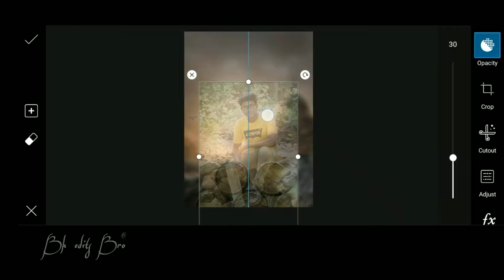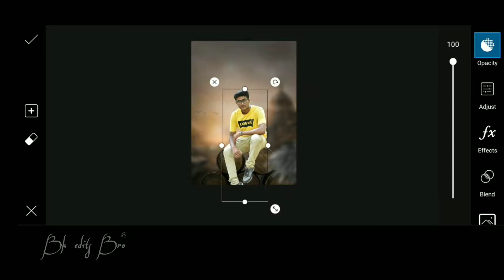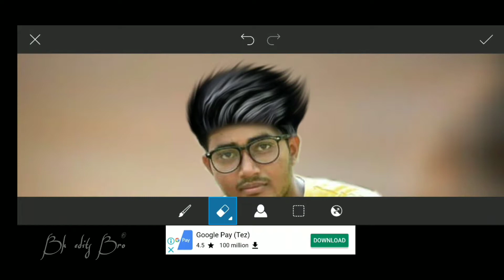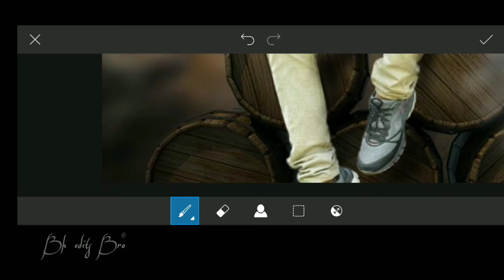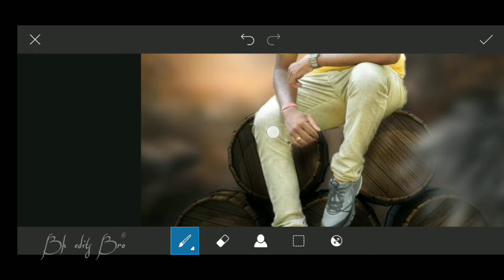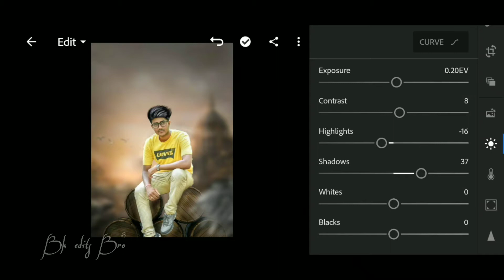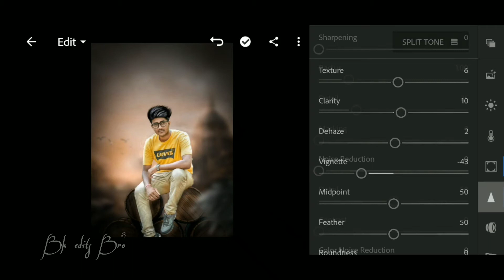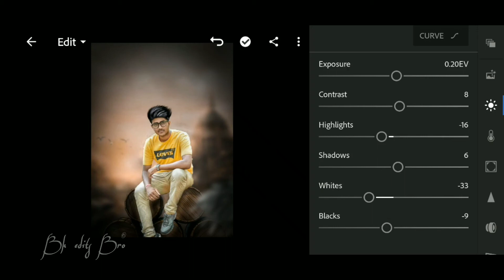Picsart Best Photo Editing Tutorial & LightRoom tutorial // Bkeditsbro